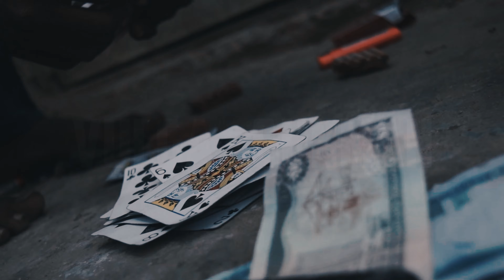Vulga - GunMan (Official Music Video)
Filmed by 📽 KNtos Photography
Edited by:WayWard Movement
Produce by:KJ Productions
"Rapid Fire Riddim"

bell for All Our lastest Content☝

For All Lastest Updates 💯